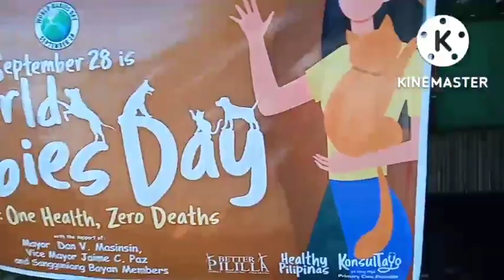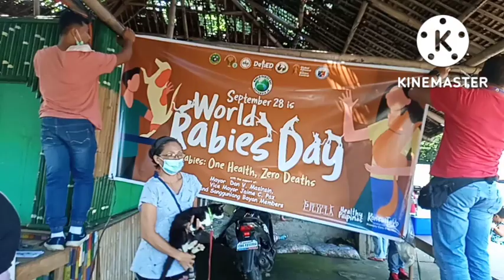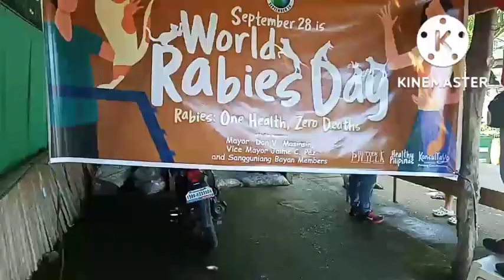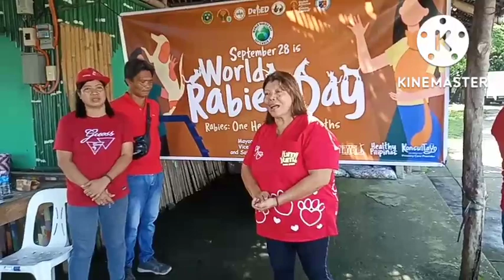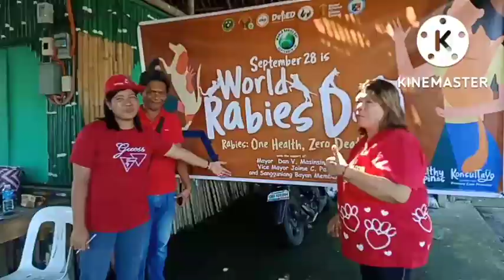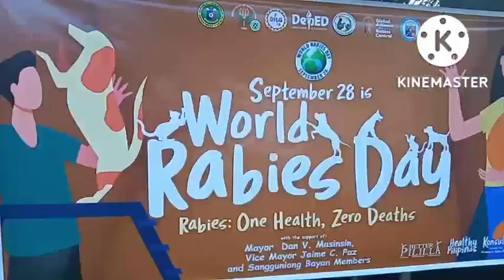World Rabies Day. September 28, 2022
conducted vaccination on dog and cats.